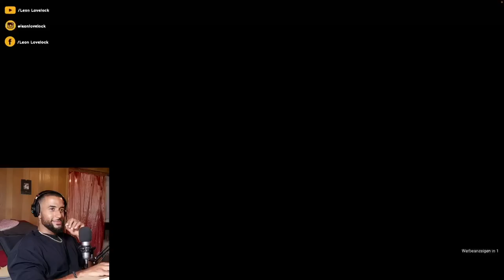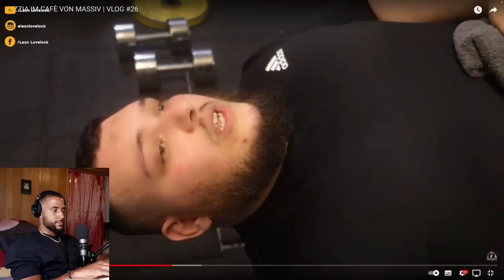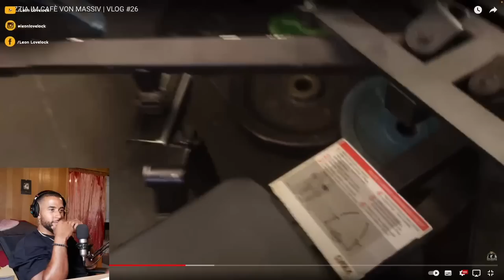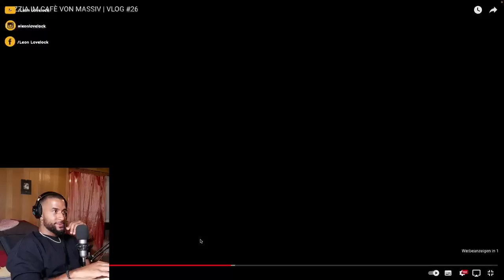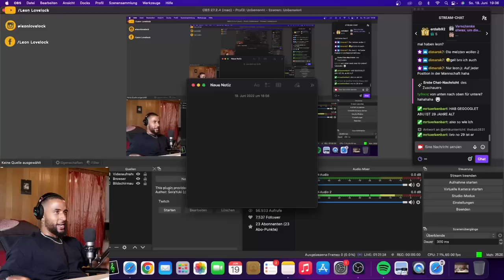MASSIV ZERSTÖRT MICH 😂 ABUGOKU & MASSIV im GYM 💪🏾😱 VLOG | REACTION - Leon Lovelock